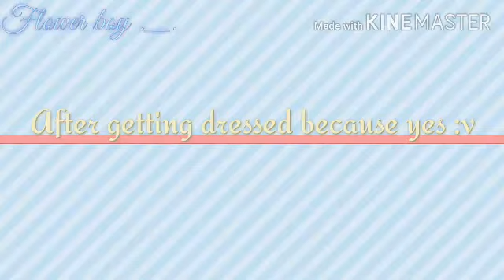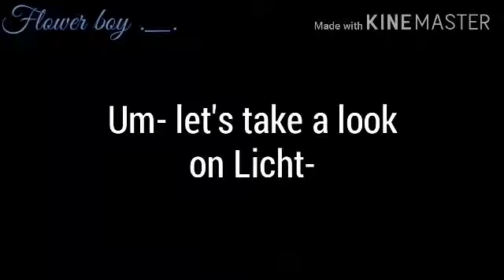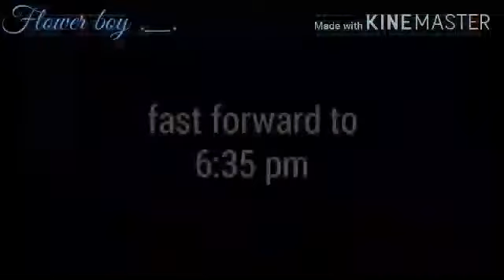A "Normal" day with The Karitun Family|Gacha life and Gacha club|Gae-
Should i make part 2? :')

also. my sister begged me to make victor look like victor from yurii! on ice, and just name the love of his life yuri
and if i say no to her, she will non-stop begging me until i say yes- so.. uh- here you go--

I'm extremely sorry for the delay and being dead for so many days, it's getting really stressful to edit, and i just finished my tests and i still have to do online classes. I don't get too much time to edit only on friday and saturday.. but i do get a hour and a half every sunday to thursday but sometimes. I'm too much busy i don't lay a hand on it at all.. I'm very sorry-
Also, Thank you so much for 130 views on my before you go glmv and 100 views on why is barney there!
Now- Here is information!
How many screenshots?
252
Programs?
-Gacha life
-Gacha club
-Kinemaster
-Google
-Background eraser
Song/s?
Shelter-music box
Second and third channel?
Yes, its called Raverin and Gacha_Fnaf
Oc?
Kane
James
Kaito
Licht
Victor
Gabriel
Max
Yuri
Kyle
Time?
3-4 days (if i remember correctly...)
Device?
SAMSUNG GALAXY TABE
Have a good day/night!
I L❤💚💙💛💜💖VE YOUUU!!
Bye!
-Asahi 💚